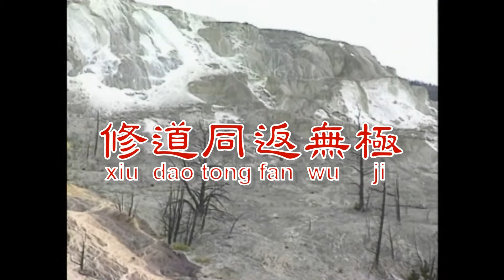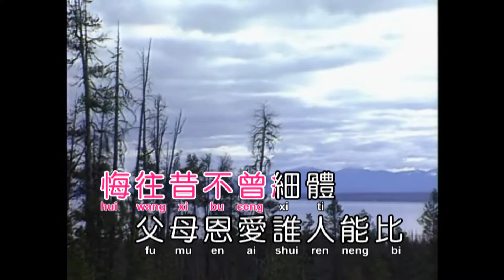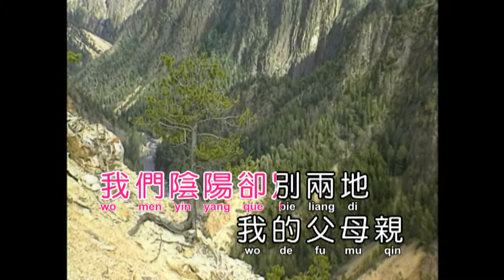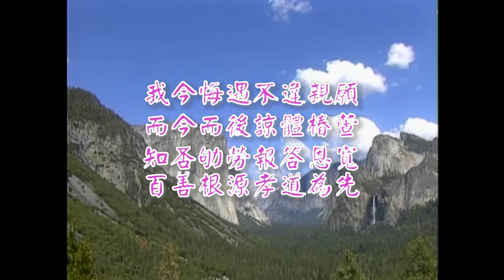C修道同返無極(母親您在何方)(演奏-女)